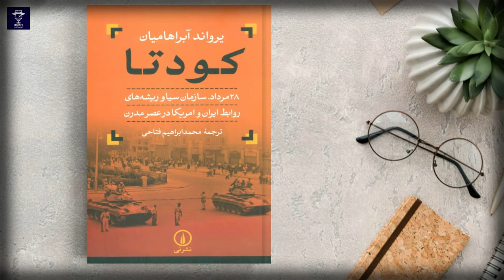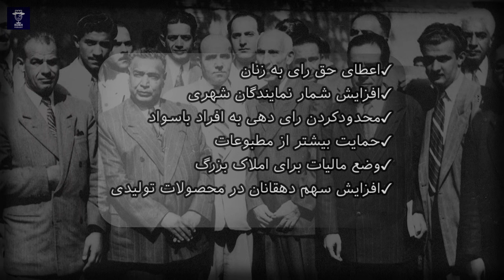خلاصه کتاب کودتا ( قسمت 2/2 )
این کتاب ماجرای یکی از حساس ترین دوران های تاریخ معاصر ایران را روایت میکند، اتفاقاتی که سال 1332 رخ داد و طی آن دولت دکتر مصدق سرنگون شد. کتاب کودتا با گاه‌شماری آغازشده است که در آن وقایع سیاسی مهم ایران از امضای عهدنامه‌ دارسی در سال 1280 شمسی یا 1901 میلادی تا شهریور 1333 و صدور موافقت‌نامه نفتی تشکیل کنسرسیوم برای کنترل نفت ایران به شکل موردی آمده است. با نگاهی به این گاه‌شمار می‌توان به آنچه در یک دوره‌ی 500 ساله‌ی بسیار مهم بر سر ایران آمده است، پی برد.
این کتاب نگاهی خوبی به جریان ملی شدن صنعت نفت، مذاکرات ایران و انگلیس، حوادث منتهی به کودتای 28 مرداد و میراث کودتا داره
در پایان کتاب نیز بخشی به نام کتاب‌شناسی آمده است که در آن فهرست تمام منابع انگلیسی و فارسی‌ای که در این کتاب از آن‌ها استفاده‌شده آمده است. این مجموعه منابع به‌قدری کامل است که نه‌تنها خواننده‌ی علاقه‌مند می‌تواند از آن‌ها برای مطالعات بیشتر استفاده کند بلکه برای دانشجویان و متخصصان تاریخ که می‌خواهند درباره‌ی تاریخ اخیر ایران مطالعه کنند نیز منبع بسیار ارزشمندی به شمار می‌رود.

در بخشی از کتاب کودتا می‌خوانیم
در طول 28 ماه پرآشوبى که از ملى کردن نفت در اردیبهشت 1330 آغاز شد و با کودتاى مرداد 1332 پایان یافت، عمده‌ترین واژه‌اى که در پس بحران قرار داشت «کنترل» بود. کنترل براى ایران معنى اختیاردارى در اکتشاف، تولید و صدور نفت را مى‌داد. اختیاردارى همچنین معنى اعمال نفوذ در قیمت‌گذارى نفت در بازارهاى جهانى را مى‌داد. اما براى بریتانیا برعکس، معنى از دست دادن اختیاردارى کامل در وهله نخست در استخراج، تولید و صدور نفت را مى‌داد و دست آخر ناتوانى در قیمت‌گذارى نفت در بازار جهانى بود.

ویدیوهای پیشنهادی

00:00    مقدمه
02:58   نخست وزیری دوم مصدق
10:49   نقشه کودتا
18:20   عملیات آژاکس
30:11   بعد از کودتای نافرجام
33:50   کودتای ۲۸ مرداد
44:08   عاقبت مصدق و یارانش

آدرس پادکست رخ در شبکه های اجتماعی